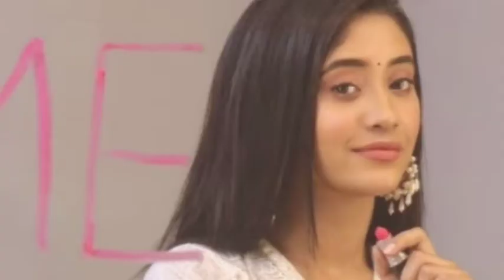khaali khaali Dil Kartik naira WhatsApp status